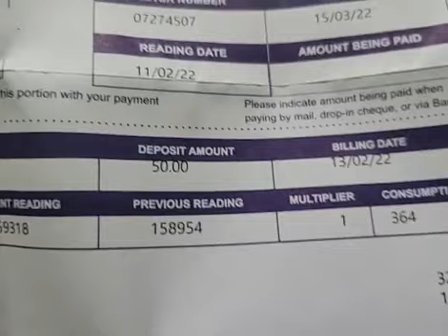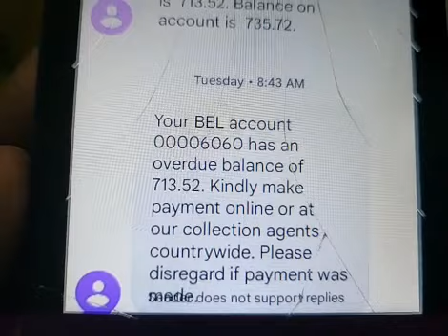sisterly love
Meet 2 sisters who have no children one sister gave up her babysitting job to care for her sister . Now her utilities need to be paid and she doesn't have the cash, she also needs pampers for her .TO BLESS THESE SISTERS KINDLY CALL PH# 6273018.